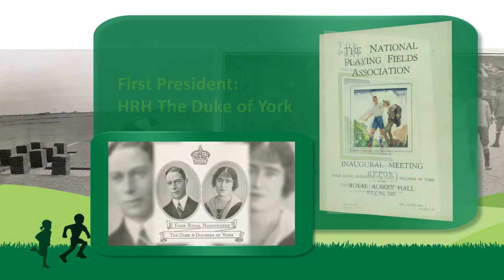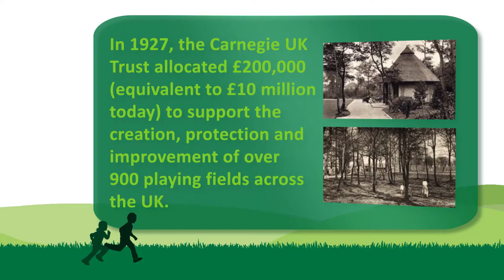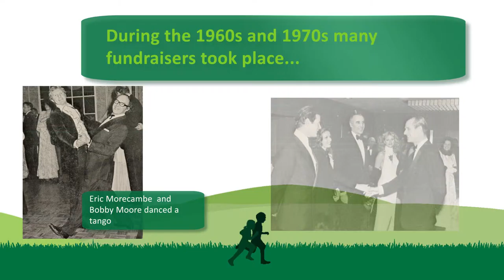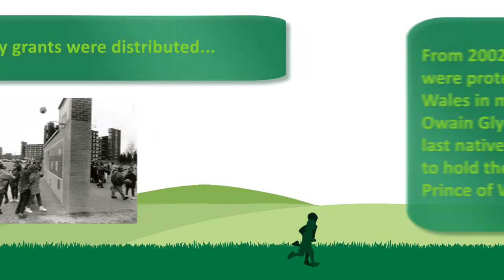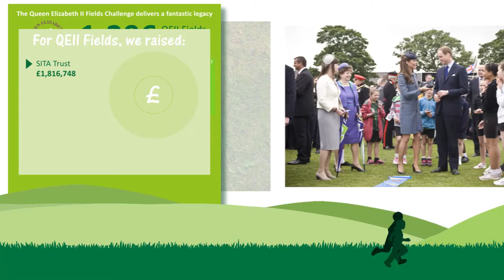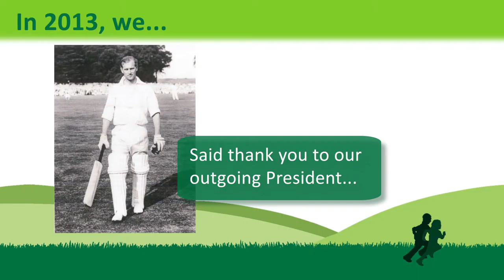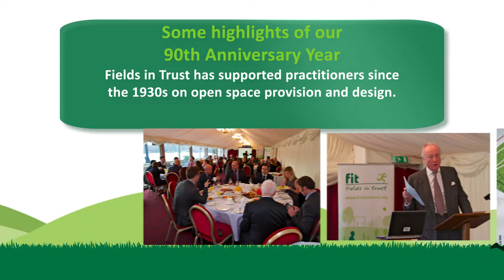Celebrating Fields in Trust's 90th Anniversary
Fields in Trust have been protecting parks and playing fields since the 1920s. Find out more about our story so far and see highlights from our 90th Anniversary year. Please note, this video has no sound.